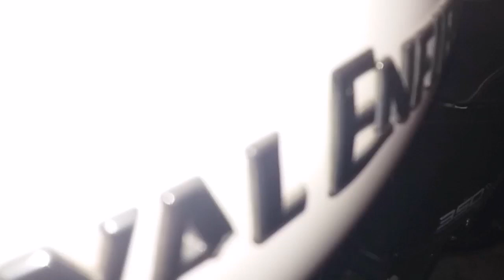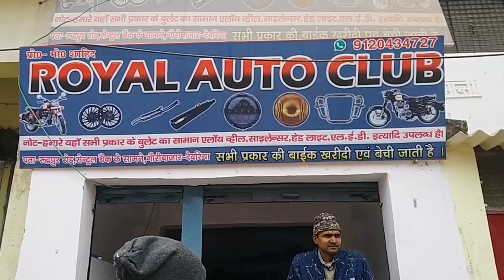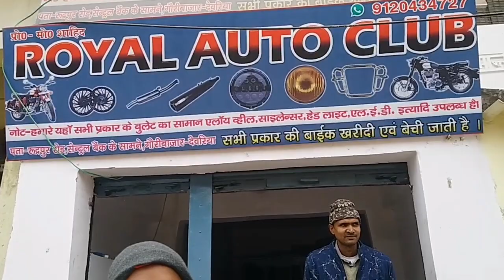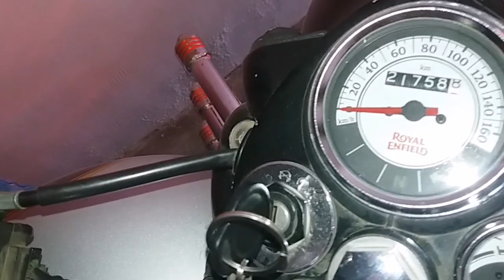देवरिया गोरखपुर का सबसे सस्ता सकेंड हैंड बुलेट बाइक खरीदे | Second hand bullet in Deoria, Gorakhpur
हेलो दोस्तों नमस्कार मेरा नाम है संजीव गुप्ता बंटी आज के इस वीडियो में आप लोग को देवरिया का सेकंड हैंड बाइक बाजार दिखाने वाला हूं, जो देवरिया से 20 km दूर गौरी बाजार में स्थित है जो गोरखपुर के नजदीक और देवरिया के नजदीक thank you

Pro - Mo- Shahid

ROYAL AUTO CLUB

Address - रुद्रपुर रोड सेंट्रल बैंक के सामने गौरी बाजार जिला देवरिया उत्तर प्रदेश

1-Deoria, gorakhpur bullet bike second hand, gauribazar bullet bike gorakhpur bullet bike

2-Deoria bullet bike second hand, gauribazar market vlog, second hand Bike gauribazar deoria gauribazar news deoria bullet

3-
   Second hand Bike deoria, deoria bike market, purani bike market deoria deoria bike shop second hand Bike Bazar Deoria Video, market bike deoria bike sasta bike bazar
4-
    Deoria, market deoria, bike deoria market, second hand Bike deoria, Used bike market deoria, मात्र 22 हजार में स्कूटी गोरखपुर रोड देवरिया
Letest bike market deoria bikevideo newbike deoria deoriamarket deoria market vlog, second hand Bike vlog deoria, smartvlogsbantee deoria jila market bike
Sanjeev Kumar Gupta Deoria